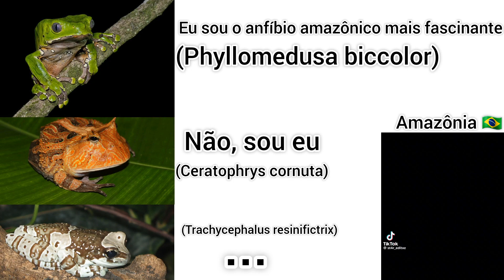O anfíbio amazônico mais bonito (opinião)